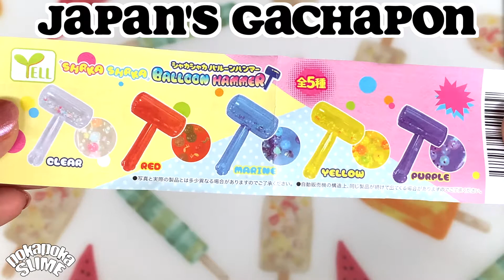JAPAN'S GACHAPON |BALLOON HAMMER | SHAKASHAKA | 5 Colors !!